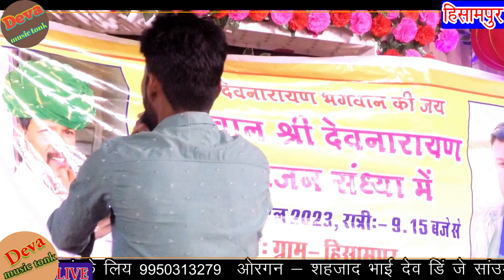manraj Deewana live program Devraj Gurjar हिसामपुर का लाईव प्रोग्राम देवनारायण सोंग में टक्कर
Welcome to Musical Culture of Rajasthan at Deva music tonk
👉Song -devnarayn bhajan new song 2022
👉Singer - hanuman nimod new song
👉Producer - komal photu studio
👉Director - singer devraj Gurjar
👉Editor - dev gurjar
👉Recording - komal  Studio dhuwa kala
👉Music label - Deva music tonk
👉Category - Deva music tonk
👉Sub Category - Rajasthani Song
    Our upcoming song coming soon enjoy till hear
          👉 Connect with Deva music tonk

 jkmi song manrajdewana
hanuman nimod new song 2023
hanuman gurjar live program 2023
hanuam nimod devnarayan bhajan
chota gurjrai ka live program 2023
 chota gurjari ka devnarayan ka bhajan 2023
hanuman gurjar live bhudraj gurjar
rajsthni    sog
Devraj Gurjar mahmudganj v manraj Deewana live program esampur
manraj Deewana jakmi song Live program
manraj Deewana live program
manraj Deewana song
हिसामपुर बघैरा का लाईव प्रोग्राम मनराज दिवाना
हिसामपुर का लाईव प्रोग्राम मनराज दिवाना व देवराज गुर्जर मेहमुदगंज